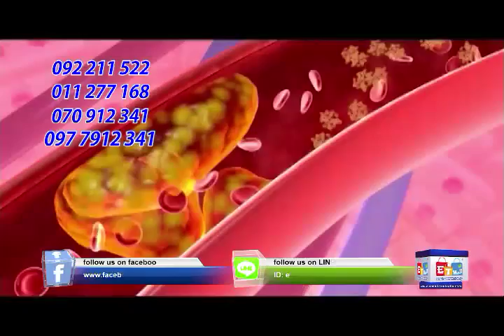Slim Tea - SBC Diet Program | TV Shopping